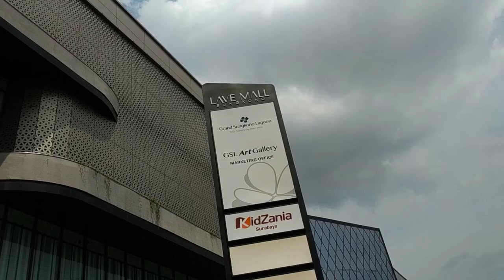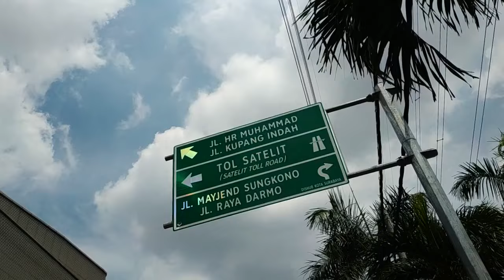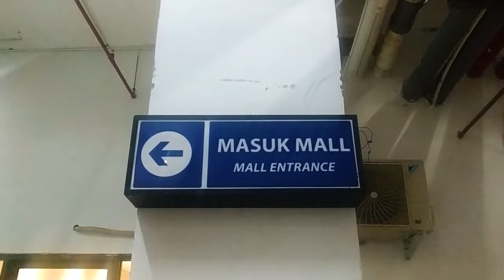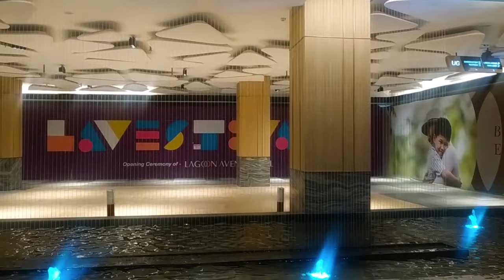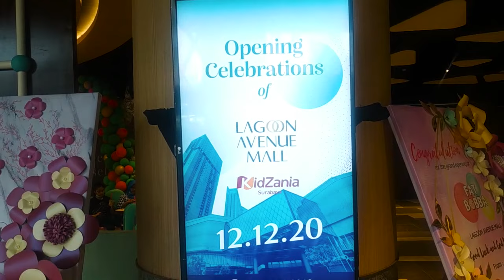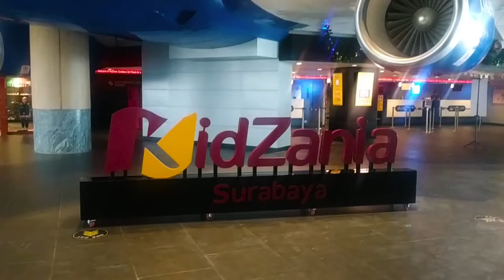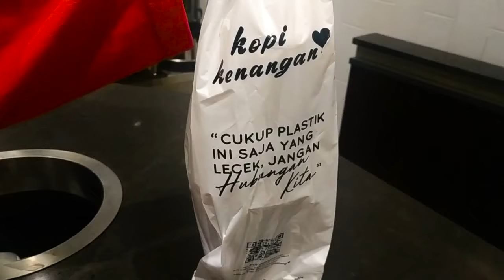Mall Terbaru di Surabaya - REVIEW LAVE MALL SUNGKONO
Hallo guys, surabaya akhir ini tahun merilis 3 mall terbaru, salah satunya yang berada di surabaya barat, yaitu lagoon avenue sungkono atau lave mall sungkono yang baru launching tanggal 12 desember kemarin. wah seperti apa mall tersebut?? nonton videonya sampai habis ya guys...